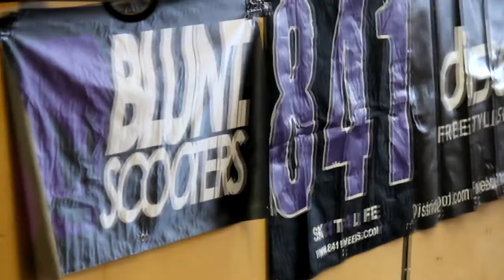MADD Springbreak 2015 Linz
Film by David (Dave) Bergmayer